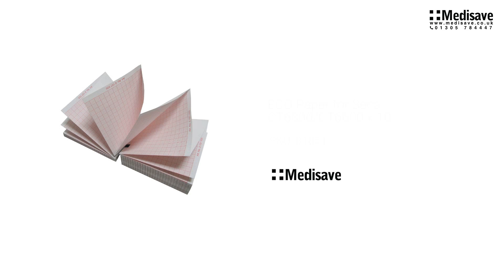ECG Paper for Seca CT6300 CT6600 x 10 81051